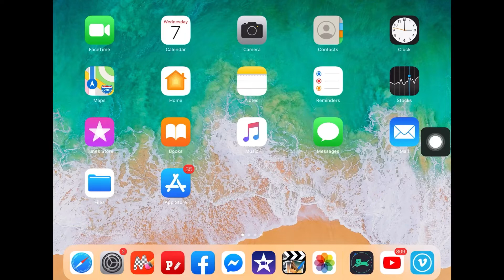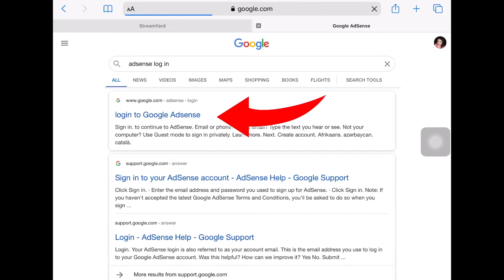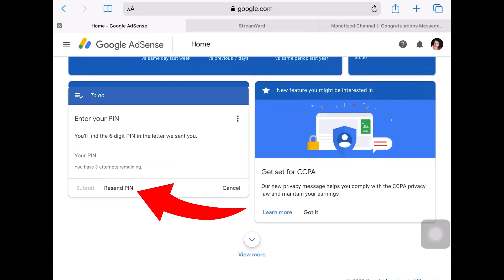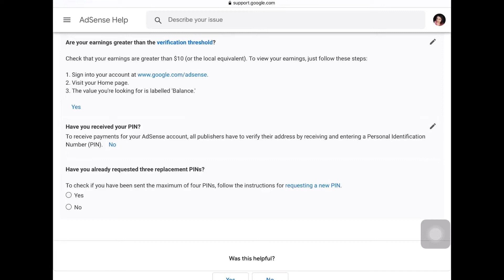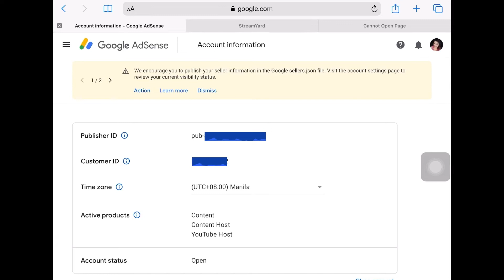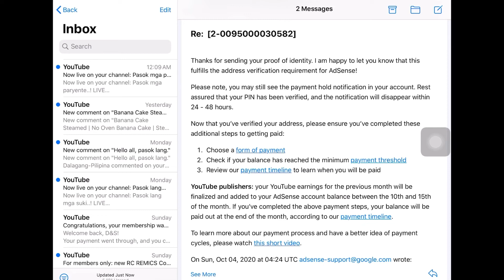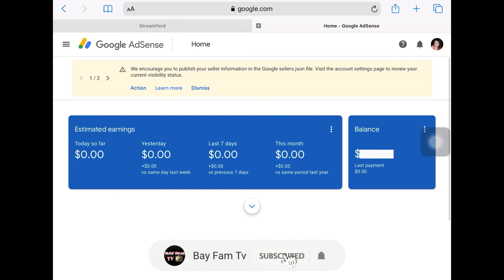How to verify Google Adsense without PIN? 2020 | How to request new Google Adsense PIN?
Because of what is happening in the world recently, it would take a little bit long to receive our Pin from Google Adsense. This video will help you to verify your adsense address even without any Pin.

No Pin Adsense Verification
Verify Adsense No Pin
Adsense Address with no pin
Adsense without pin
Adsense Address without pin